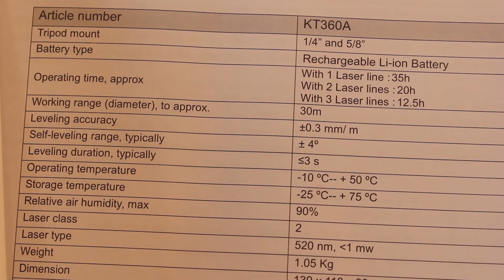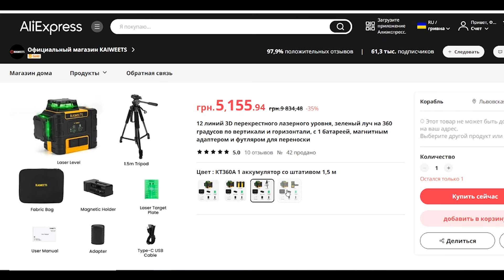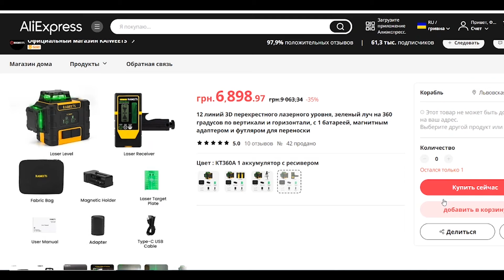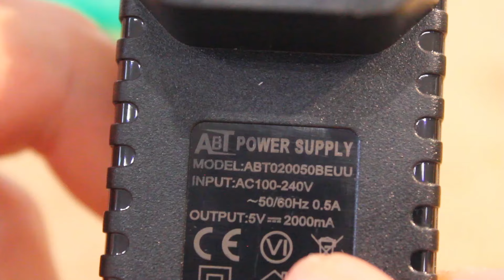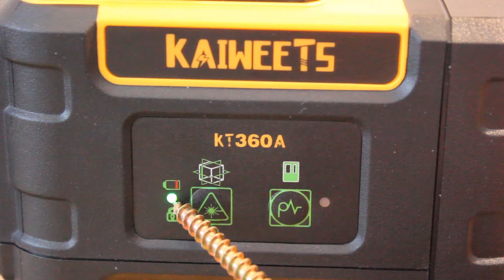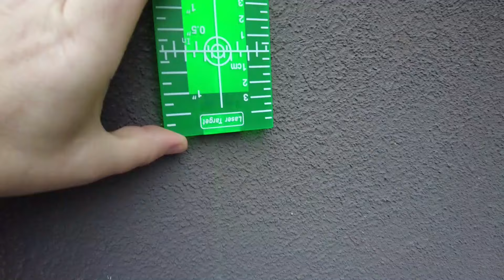Купляти Халяву ? Kaiweets з АліЕкспрес 🤔 Правдивий Відгук Лазерний Рівень 12 ліній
Рівень з Огляду
На огляді лазерний рівень за Алі Експрес на 12 ліній , та три лазерні головки
Даний рівень має зелені лінії, що забеспечує хорошу видимість навіть в сонячну погоду
У цьому відео я своїми руками зробив тест лазерного рівня, перевірив точність Kaiweets , та перевірив як він себе поводи в тесті з водою
Потім як завжди розібрав та показав що у середині, а також показав акумуляторну батарею.
Якщо ви хочете купити лазерний рівень, чи лазерний рівень на 12 ліній, то даний огляд буде вам корисним
Дисклеймер -це моя особиста думка,  і мій досвід роботи, вона з вашою може не збігатися